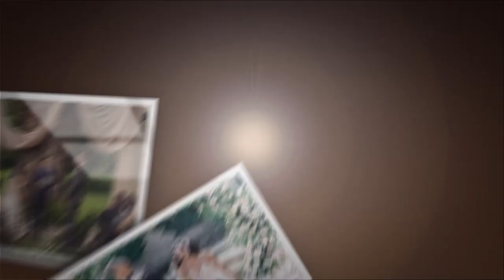The Wedding of Elvin & Mechinna Young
Dee Sanders Photography is located in Montgomery AL and we pride ourselves in making the photographic memories of our clients magical.  We specialize in weddings, special events, and other diverse celebrations.